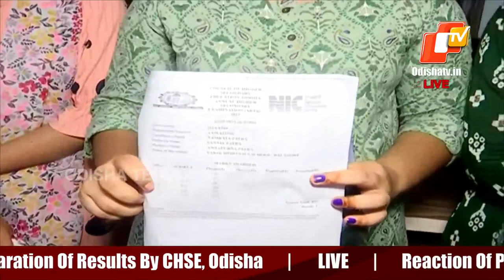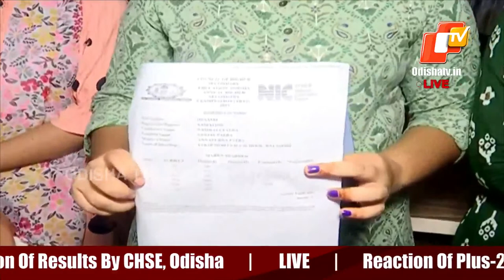LIVE | Reaction Of Plus-2 Arts Students After Declaration Of Results By CHSE, Odisha | OTV News